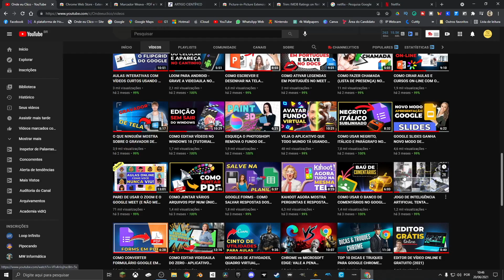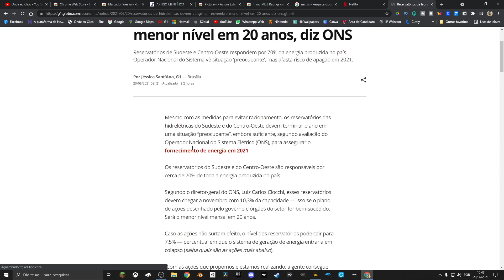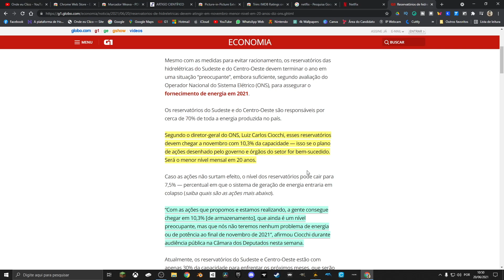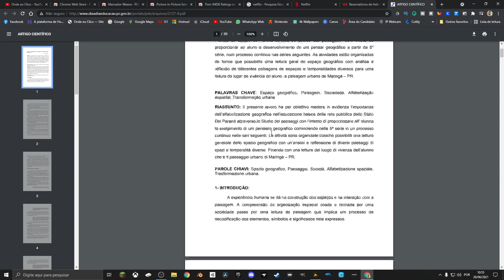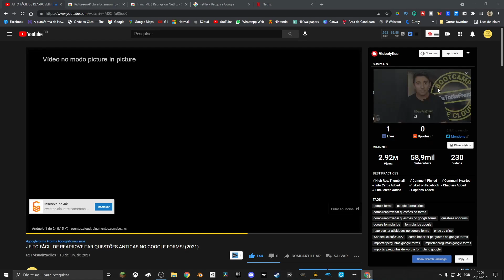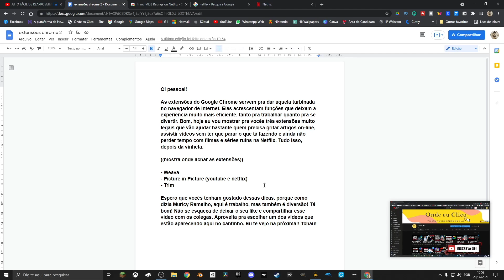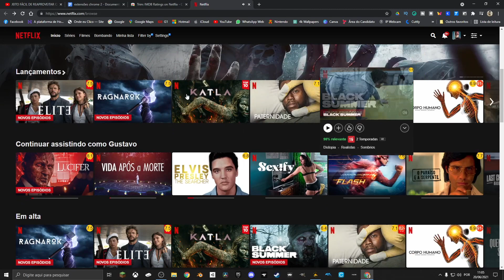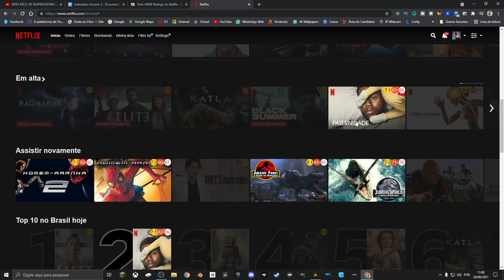NOVAS EXTENSÕES GOOGLE CHROME! GRIFE! ASSISTA! ESCOLHA! (2021)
As extensões do Google Chrome servem pra dar aquela turbinada no navegador de internet.
Elas acrescentam funções que deixam a experiência muito mais eficiente, tanto pra trabalhar quanto pra se divertir.
Bom, hoje eu vou mostrar pra vocês três extensões muito legais que vão ajudar bastante quem precisa grifar artigos on-line, assistir vídeos sem ter que parar o que tá fazendo e ainda não perder tempo com filmes e séries ruins na Netflix.